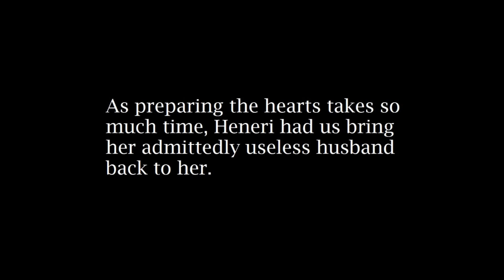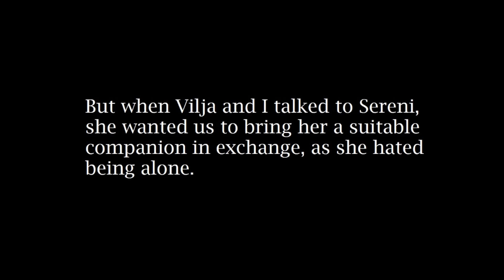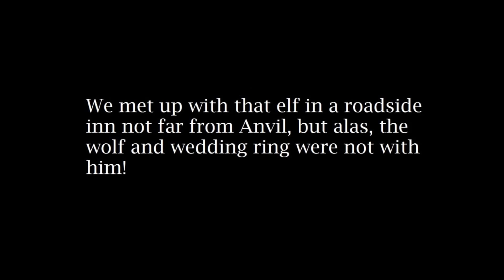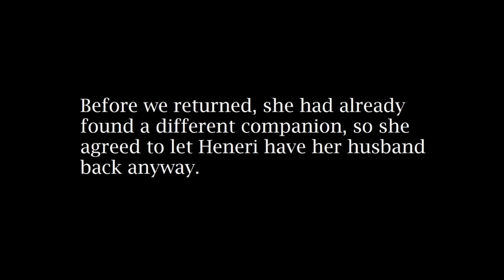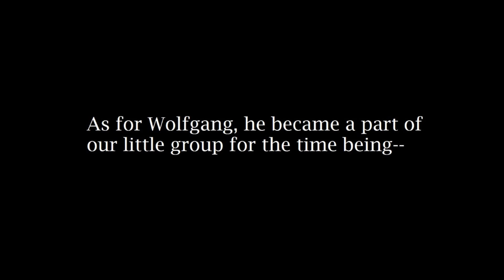The Geomancer's Tale - Chapter 21: Skull Doggery Hearts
Melinda's latest request indirectly sends Ishmael and Vilja on a wild goose chase for things utterly unrelated!